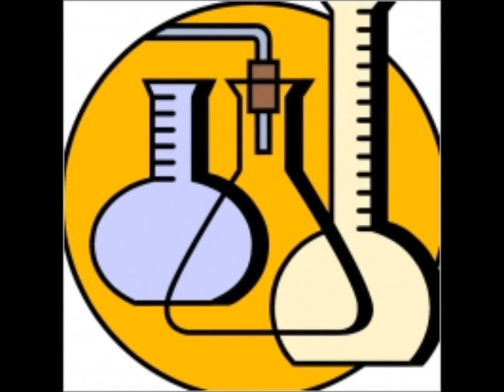In the Year 2525 (Zager and Evans) Gruftierocker Cover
Moin, alle zusammen,
ich finde diesen Titel auch nach den vielen Jahren immer noch sehr speziell.
Ein intelligenter Text mit relativ wenig Instrumentierung wurde zu einem riesigen Hit .
Ob ich euch mit meinem Cover erreichen kann ?
Schau'n wir mal.
Danke für's Anhören

Hi friends,
here for you my special cover of that ancient Pop-hit.
I hope you'll like my style.